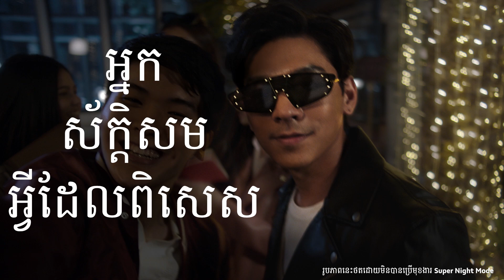V19 ជាអ្នកឯកទេសថតរូបនៅពេលយប់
អស់ក្ដីបារម្ភជាមួយនឹងបញ្ហាការថតរូបសែលហ្វីនៅទីងងឹតខ្វះពន្លឺទៀតហើយ!!
V19 ជាអ្នកឯកទេសថតរូបនៅពេលយប់ បំភ្លឺរាត្រីឲ្យកាន់តែអស្ចារ្យ!